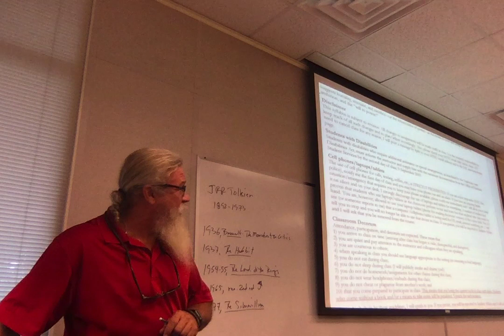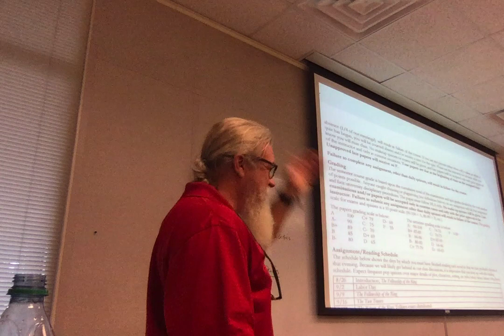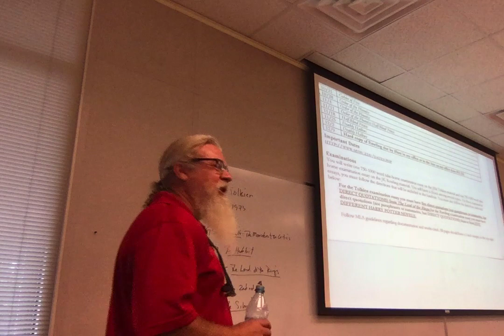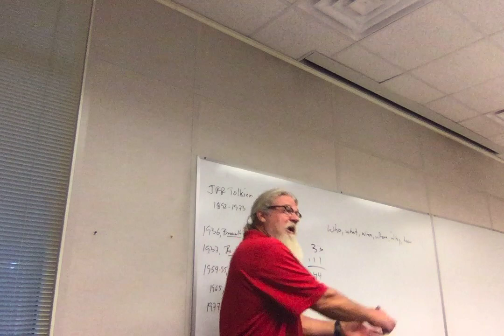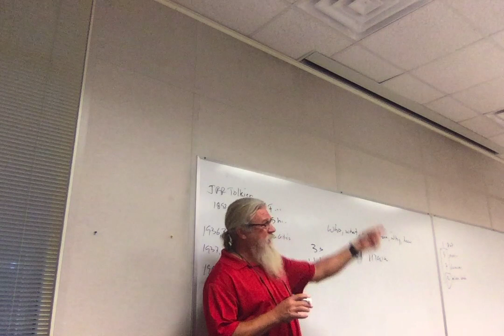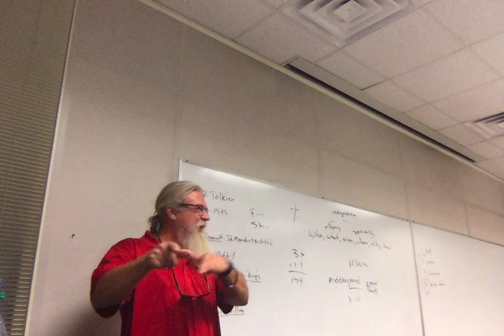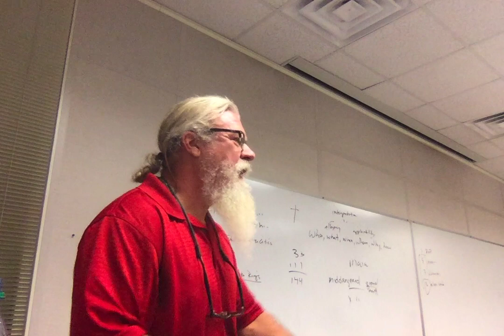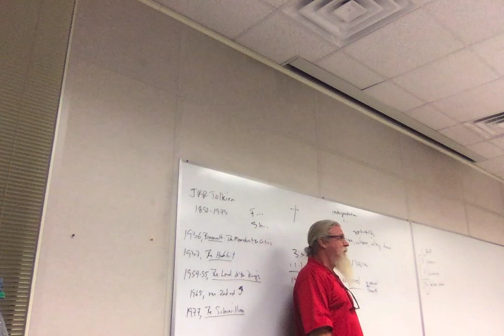ENGL 2020 Tolkien Rowling F19 1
Lecture 1: Introduction, Tolkien's "Foreword," general overview of Fellowship of the Ring.